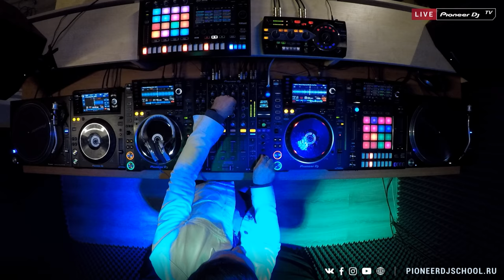LYKOV [ tech house ] @ Pioneer DJ TV | Moscow